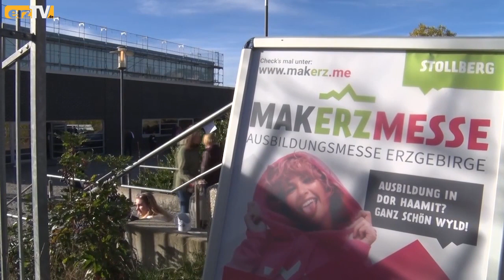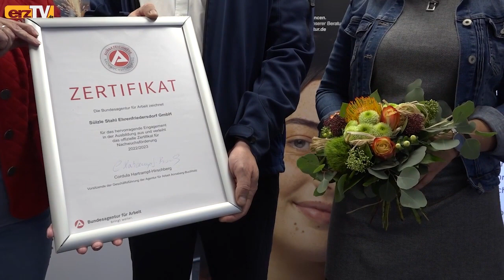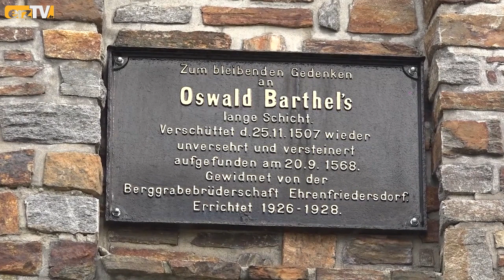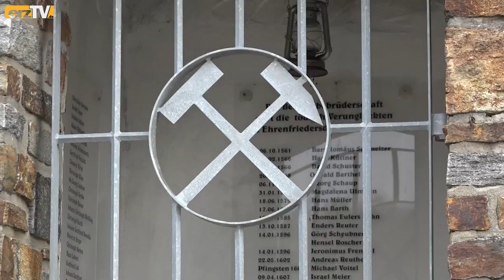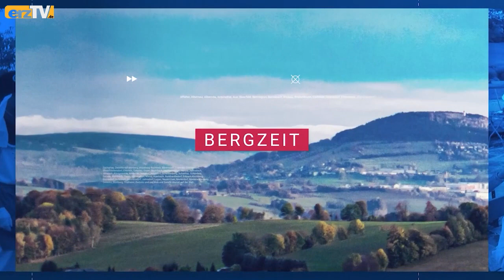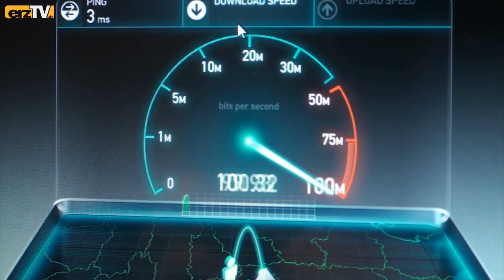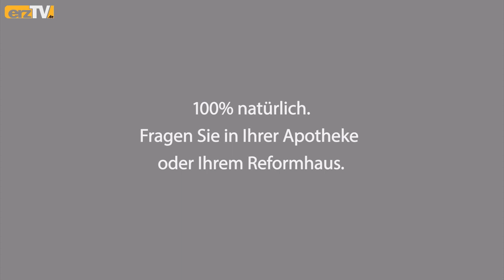BERGZEIT zeigt Ausbildungsbetrieb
GRÜNHAIN-BEIERFELD: Die BERGZEIT kommt am Montag auf unter anderem diese Themen zu sprechen: Tanzschule: Showtime mit Eibenstocker Verein; Berufsausbildung: Ehrung für Ehrenfriedersdorfer Unternehmen; Heimatkunde: Denkmal für verunglückte Bergleute.